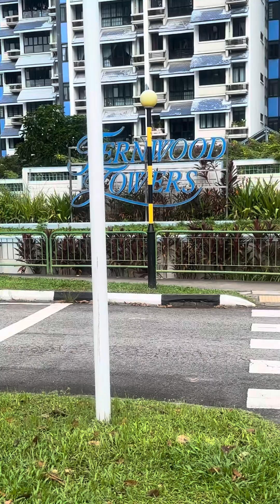Mandarin Garden and Fernwood Towers at Marine Parade Road corner Siglap Road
Marine Parade Road corner Siglap Road where building is uniquely designed